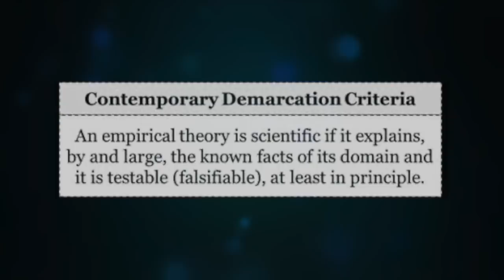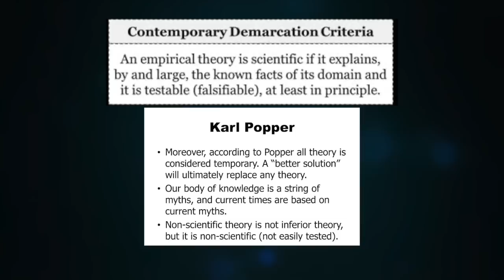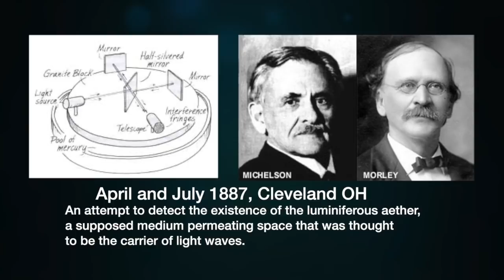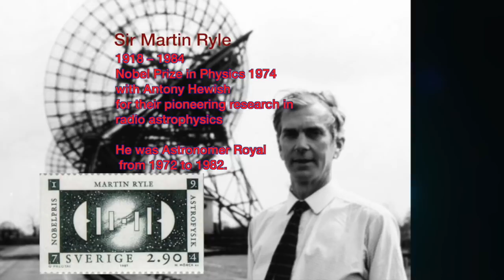Lord Martin Rees: On The Future — 2021 and BEYOND! (107)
Lord Martin Rees has played a huge role in my career and is an inspiration to me and millions of scientists around the world. There is literally nothing beyond his purview and our conversation bore this out -- we covered everything from A to Z: artificial intelligence to zoology! Nothing was off-limits -- we even shared our mutual and controversial distaste for alchemy and astrology!

Lord Rees of Ludlow, the Astronomer Royal, is the Co-founder of Centre for the Study of Existential Risk and an Emeritus Professor of Cosmology & Astrophysics, at Cambridge University. He is the 38th Master of Trinity College, Cambridge. He is the author of ‘On the Future’ and 10 other books and the 60th President of the Royal Society.

00:00:00 Introduction

00:01:36 ON THE FUTURE book cover
00:03:00 Reading the Queen's Horoscope!
00:03:41 What is your view of Karls Popper's demarcation philosophy? Refuting Copernicus!
00:08:11 Do physicists envy mathematicians?
00:11:24 Why is Einstein so often a target of criticism?
00:12:13 Why are theorists so popular and not experimentalists?
00:15:45 Theories don't get retracted, but experiments often do! What's going on?
00:16:04 The steady-state of the universe debate and cosmology's earlier days.
00:22:47 Martin's prediction that the CMB could be polarized
00:24:47 How even incorrect theories can lead to important discoveries.
00:29:13 Theories of Everything. Do we need them?
00:37:45 Complex vs.Complicated
00:40:57 Are you a pessimist or optimist?
00:57:52 There may be some benefits to the pandemic!
00:59:00 What do you think about blockchain and bitcoin?
01:07:46 How coins got their ridges.
01:17:46 What is your ethical will?
01:26:24 What advice would you give your younger self?